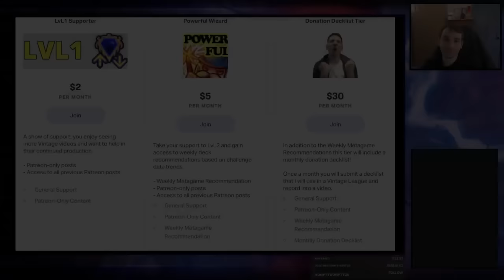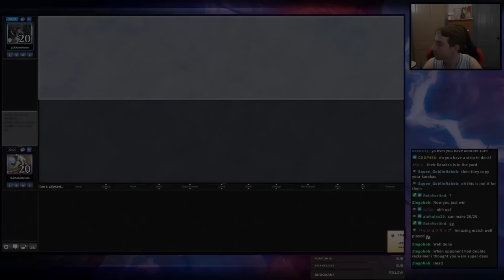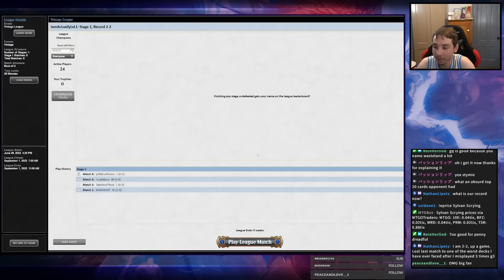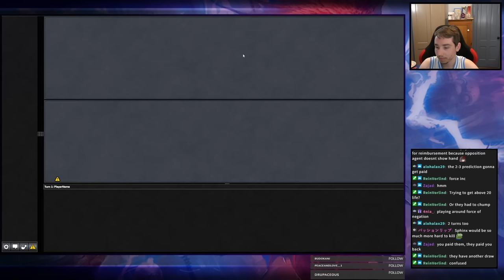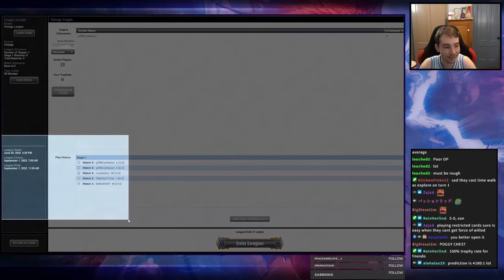Hardest match of Magic I have ever played? - Dark Depths Mirror!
00:00 Intro
00:12 Deck Tech
00:01:55 R1 vs 8Cast
00:18:18 R2 vs Standstill
00:36:25 R3 vs Depths
01:14:30 R4 vs Tinker
01:28:38 R5 vs Tinker